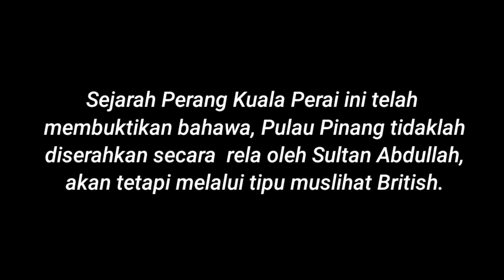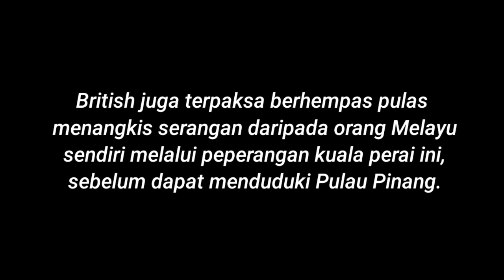Perang Kuala Perai 12 April 1791